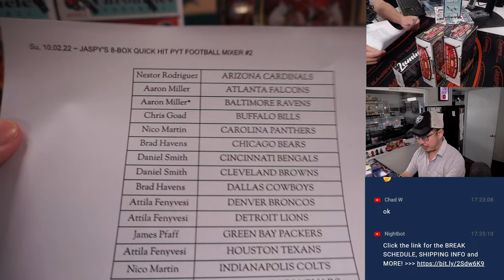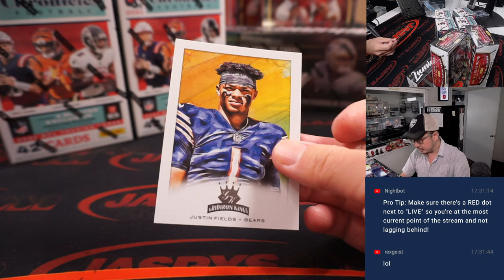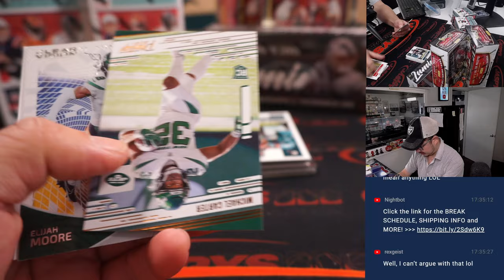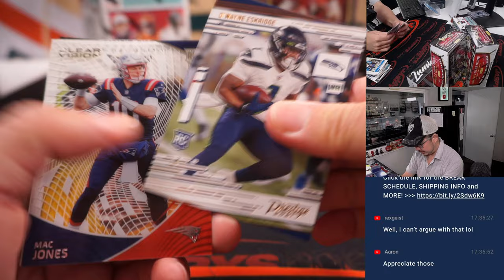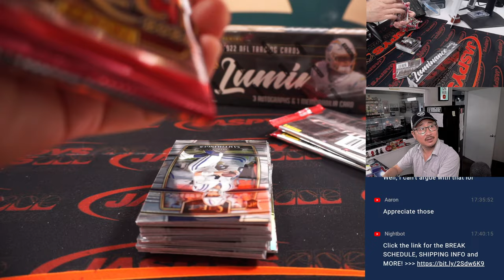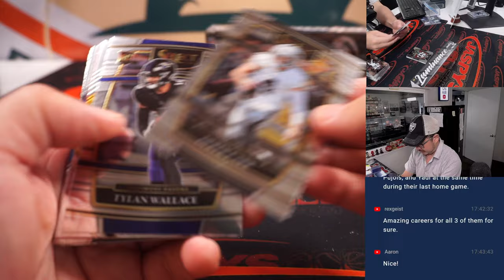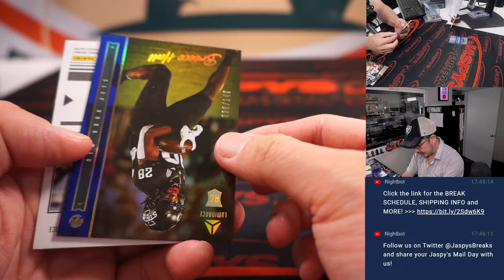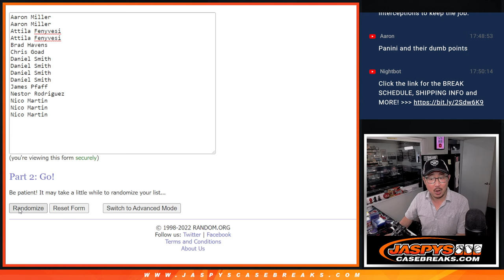Su, 10.02.22 ~ JASPY'S 8-BOX QUICK HIT PYT FOOTBALL MIXER #2